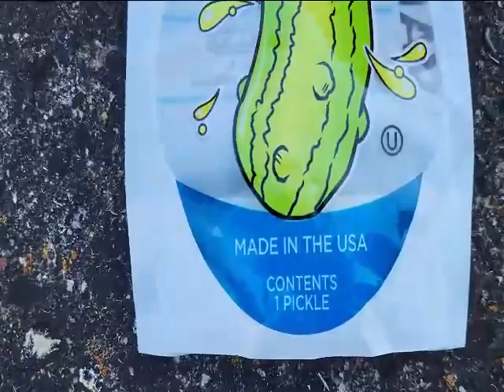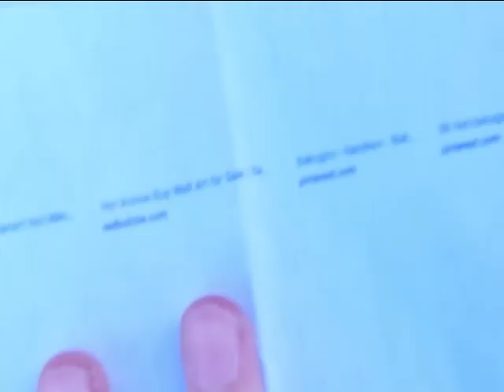DREW VS WILD